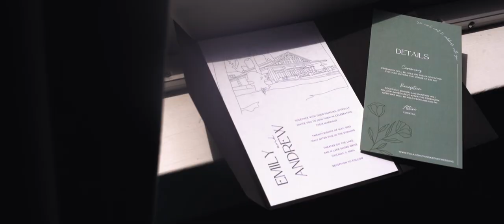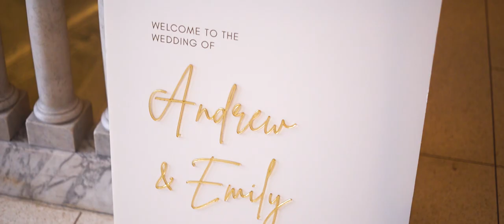Emily and Andrew's Romantic Lakeside Wedding Film from Chicago, Illinois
This Chicago lakeside wedding was filled with romantic and personalized details. Emily and Andrew's deep love and friendship with one another shined brightly through their first look and moments with their bridal party and loving dog. The ceremony took place on a breezy yet beautiful day at Theater on the Lake. Following the ceremony, they celebrated inside the venue with touching words from their bridal party and ended the night with vibrant dancing and celebration featuring glow sticks.

Wedding Venue: Theater on the Lake, Chicago, Illinois
Wedding Photography: Nichole Babiez Photography
Wedding Planning: Sustainable Soirees
Wedding DJ: Luniks Entertainment, DJ Daniel Luna